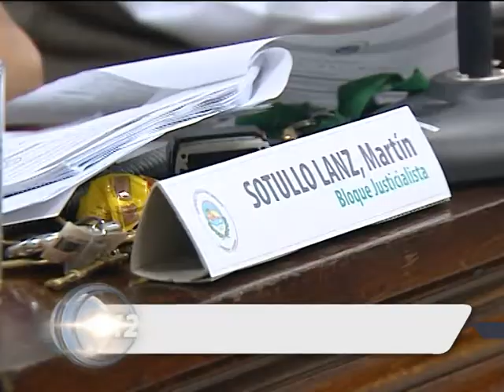Sotullo presentó cuatro proyectos, uno de ellos busca crear nuevas bocas de pago de tributos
El concejal Martín Sotullo Lanz (Bloque Justicialista) ingresó cuatro proyectos en el Honorable Concejo Deliberante: Uno de Ordenanza, que establece exenciones del 50% en tasas para actividades laborales de subsistencia y autoempleo; otro de Resolución, en el que expresa preocupación por el impacto negativo que los aumentos en las tarifas de luz y gas tendrá en la estructura socioeconómica de nuestro distrito; y dos de Comunicación.

En uno de éstos últimos solicita la instalación en el Centro Cívico y en los Centros de Referencia de bocas de cobro de tributos municipales y la gestión de Provincia net, incorporando a la localidad de Berutti, mientras que en la restante iniciativa pide un nuevo cajero automático y un buzón para la sucursal 30 de Agosto del Banco Provincia que permita realizar pagos y depósitos fuera de horario bancario.